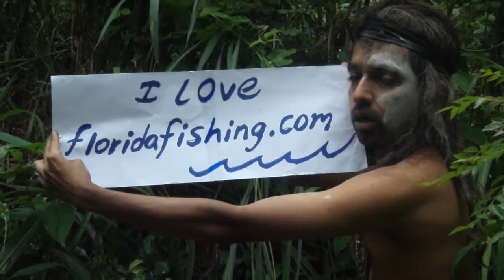I Love Florida Fishing|Charters|Guides|Boats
I Love Florida Fishing|Charters|Guides|Boats|Saltwater|Freshwater
Florida has the greatest fishing in the world. No other place can you find such variety of fishing and as many different places to fish and find great quality fishing. This is because of its unique position where the Atlantic Ocean is on the East ad the Gulf of Mexico is on the West. In between are swamps, lakes, and rivers.